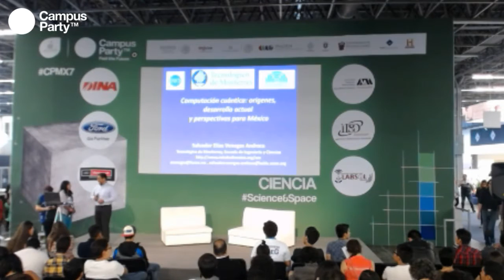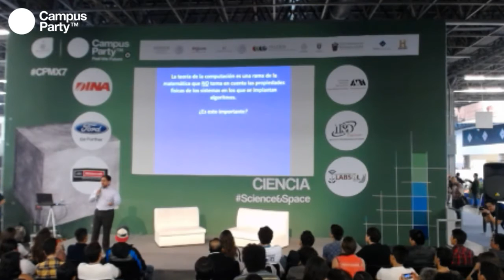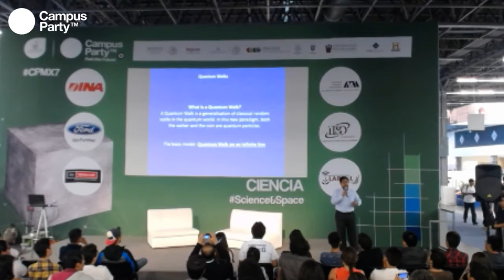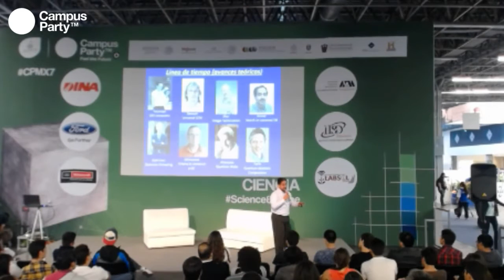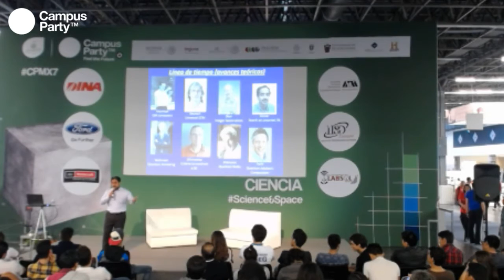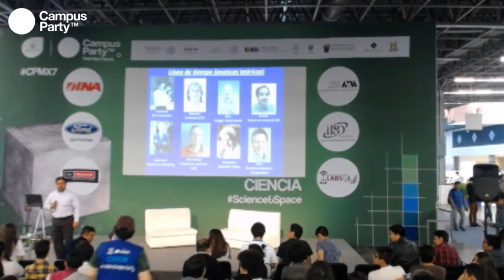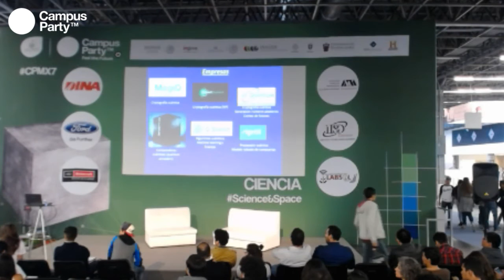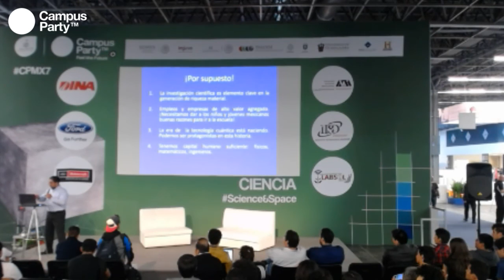CPMX7 Ciencia Salvador Venegas Experto e innovador en cómputo cuántico, UdeG